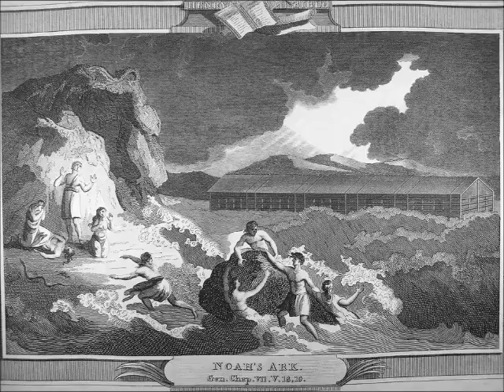Zimmermann - Saint Saëns: Le Déluge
Recorded in 1924.  Unknown pianist.

Thanks to Rolf for allowing me to use his excellent transfers. You can find this and many other wonderful selections and information at his

Louis Zimmermann (Groningen, 19/07/1873 - Amsterdam, 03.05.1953) was a Dutch violinist.  Zimmermann was first taught by his father, then Christiaan Poortman (violin) and Constantine Muller (music theory).  From 1890 he studied in Leipzig with Hans Sitt (violin) and Carl Reinecke (theory), and later with Eugène Ysaÿe.  In the 1890s, he was concertmaster in Hamburg and Darmstadt.  From 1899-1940 he acted as concertmaster of the Concertgebouw Orchestra, Amsterdam.  From 1911: head teacher at the Amsterdam Conservatory.

Louis married Maria Chits, sister of violinist Boris Lensky (real name Jonas Chits).  There are a number of acoustic recordings of Louis Zimmermann, with piano accompaniment.  Later, he made electrical recordings with Clarence Raybould as a pianist, but it is not known whether Raybould also participated in the acoustic recordings.  This recording was most likely made in 1924, probably in June.